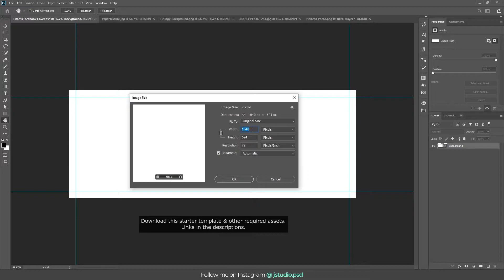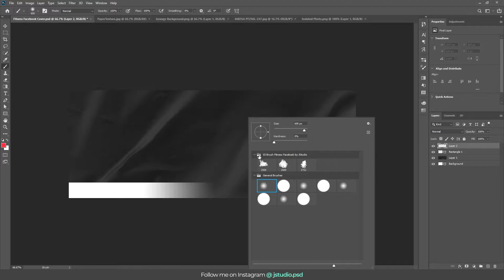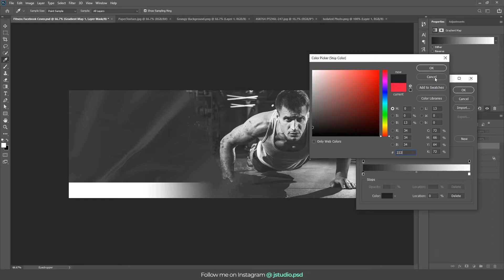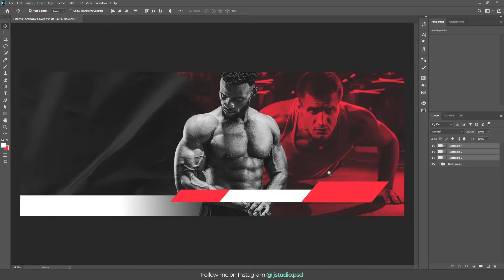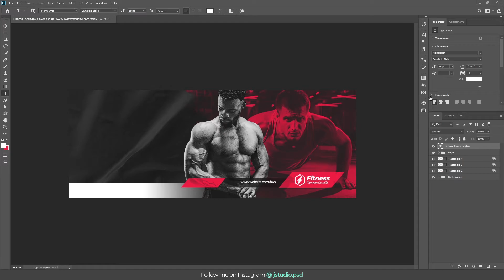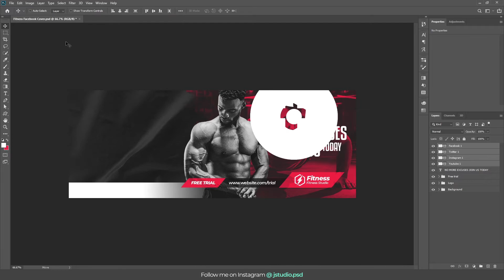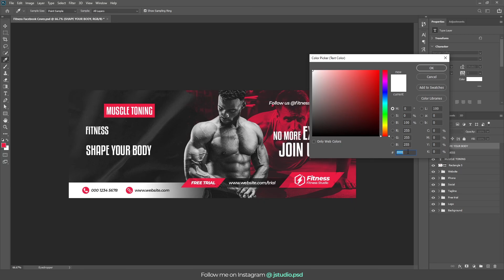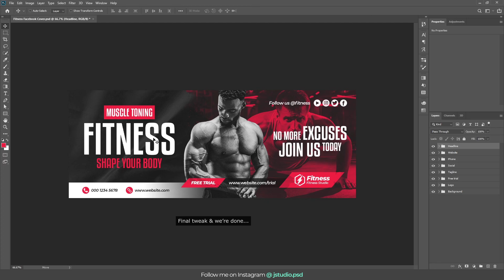How To Design Fitness/Gym Facebook Cover (Photoshop Tutorial)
Easy follow along facebook cover tutorial using Adobe Photoshop CC. In this tutorial you will learn how to create fitness/gym facebook cover while picking some new tips along the way. As always, have fun learning and keep creating.

Sundown Drive by Ghostrifter Official